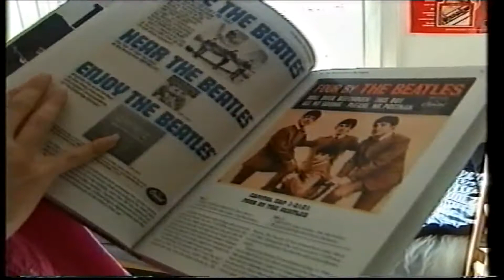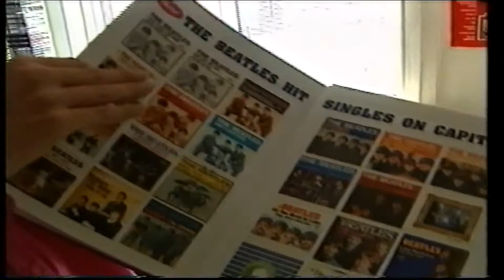Harry Merry's New Coat In 2001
Me fitting a newly bought coat, showing my room upstairs and watching a TV-show with two of my best friends. Filmed and edited by Bastiaan Bosma and Debbie Kleijn exactly twenty years ago in the year 2001.